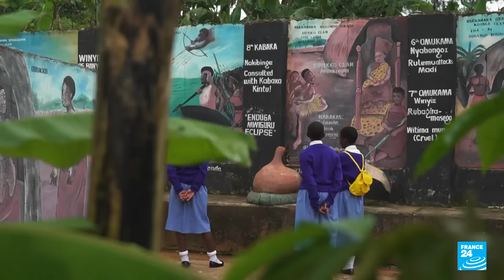Ouganda : le royaume du Buganda, un État dans l’État • FRANCE 24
Nous vous emmenons en Ouganda, sur les traces de la plus grande monarchie d’Afrique de l’Est. Le Royaume traditionnel du Buganda s’étend sur une immense partie du territoire et conserve ses pouvoirs politiques. À sa tête, le roi Mutebi II, administre 14 millions de personnes dans le centre du pays, mais n'apparaît presque jamais en public. Le souverain coexiste avec Yoweri Museveni, le président ougandais, à l’origine du retour des monarchies dans cette grande nation africaine. Au cœur des terres de Mutebi II et de la capitale, Kampala, des tombes royales classées par l’Unesco sont sur le point de s’ouvrir de nouveau au public, après 13 ans de rénovation. Reportage de Clément Di Roma.